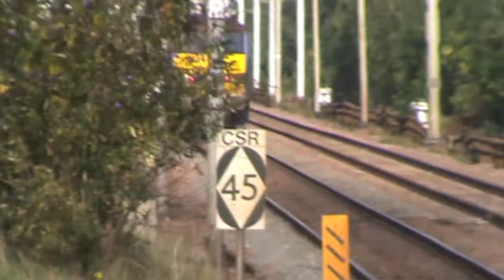Harold Wood 23.9.2013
Few videos of trains at Harold Wood on the GEML.

Some shaky bits